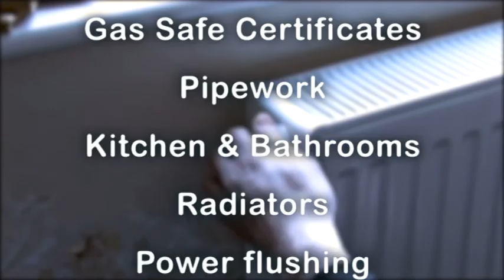A R Johnson Plumbing and Heating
A R Johnson Plumbing and Heating have been in the plumbing business for over 10 years offering boiler repair and boiler replacement, as well as other plumbing services, including heating system installation and repair.

As well as general plumbing, we have a team of bathroom fitters who can fit your bathroom to your requirements.

We look after the following areas:

Liverpool
Chester
Southport
Warrington